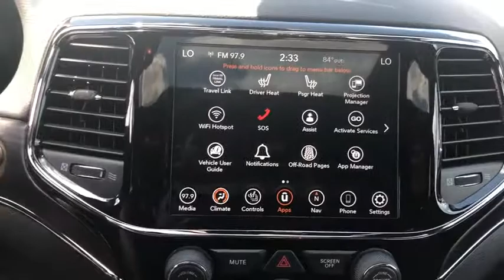2019 Jeep Grand Cherokee Grand Rapids, Grandville, Rockford, Ada, Coopersville, MI J9651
Diamond Black New 2019 Jeep Grand Cherokee available in Grand Rapids, MI. Servicing the Grandville, Rockford, Ada, Coopersville, MI area.
2019 Jeep Grand Cherokee Limited - Stock#: J9651 - VIN#: 1C4RJFBG2KC845094